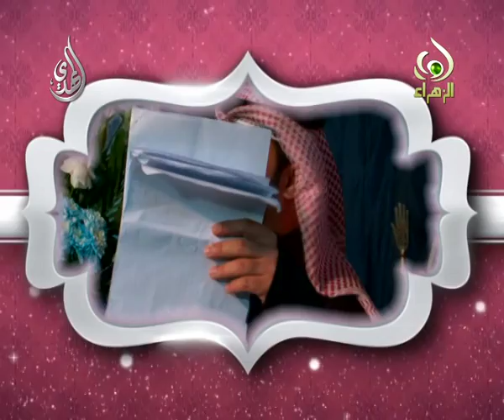إني أهنئ - ميرزا محمد الخياط